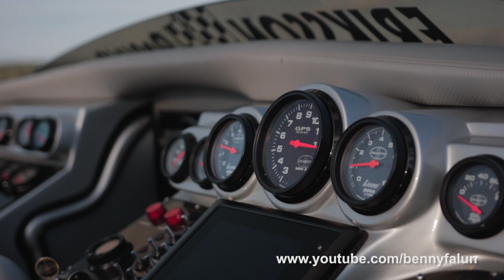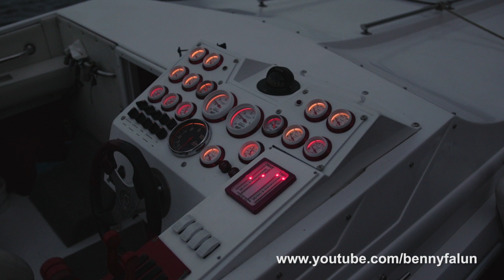10aug 2018 | The day before Poker Runn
Lake Runn, Falun, Sweden